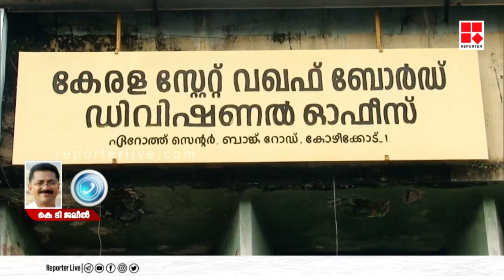''ലീഗിന്റെ സംസ്ഥാന ജന: സെക്രട്ടറി അല്ല കോർഡിനേഷന്‍ കമ്മിറ്റിയുടെ തീരുമാനങ്ങള്‍ പ്രഖ്യാപിക്കേണ്ടത്''